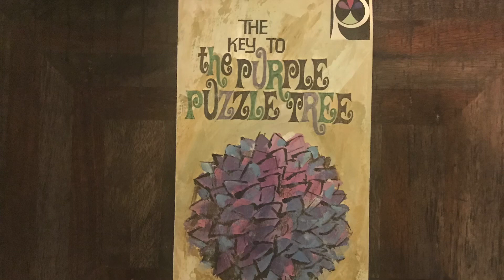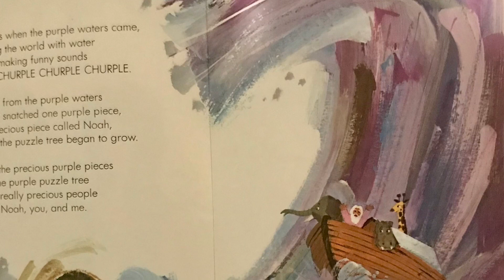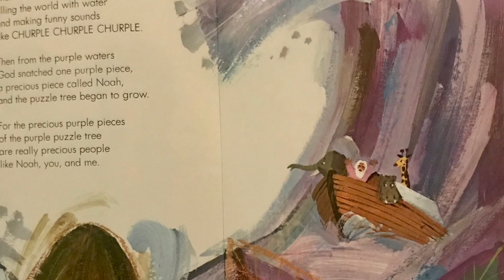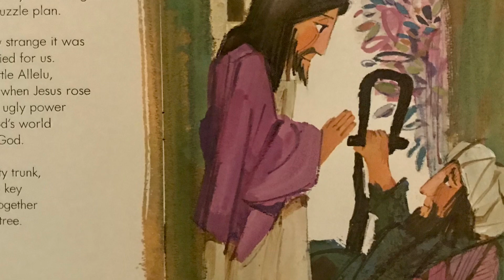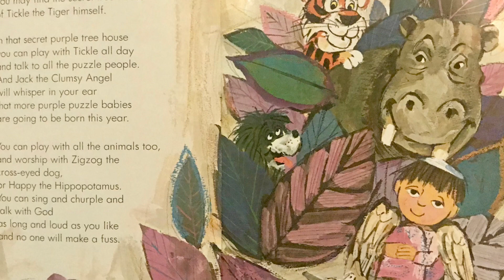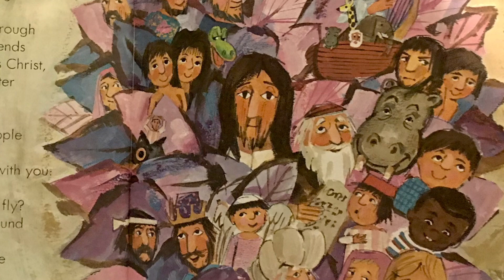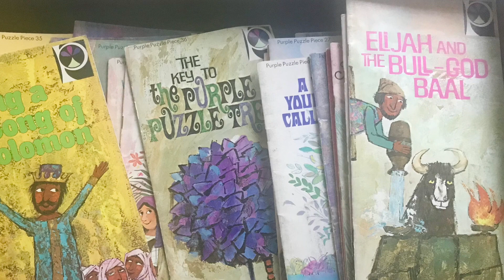Purple Puzzle Piece #36 | The Key to The Purple Puzzle Tree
Although this is a re-telling of the stories from the bible; the true stories can be found in the bible.

When I was a child, I was consumed with a record and book series titled:  The Purple Puzzle Tree.  (Yes, I am dating myself, as I did mention "record" series... you remember, the big 33 record albums from the 1970's?)

I LOVED my Purple Puzzle Tree series!  I listended to them many times almost daily for years!

This series consisted of 6 record sets including 36 story books of children bible stories written by Norman Habel.  He was asked to write 36 stories for a grade school (Bethel Primary School, in St. Louis).  My Dad had worked for Ligouri Publications, and they sold the series for Concordia Publishing House.  Well over a million copies were sold!

I listened to them so often, that still today I have the song memorized and sing it every time I think about it!  "God had a puzzle plan, a plan for you and me!  To fit together piece by piece, in his purple puzzle tree.    Tiger, tiger, tell me do you fly? Do you slink around the ground or soar about the sky? God made tigers, God made you and me, to fit together piece by piece in a purple puzzle tree. ... You will find the pieces fit, much to your surprise, when you learn to see God's world through laughing children's eyes."

It is my hope to inspire and encourage the children of this generation to want to read and study the bible.  Norman's books are re-tellings based on true stories in the bible.